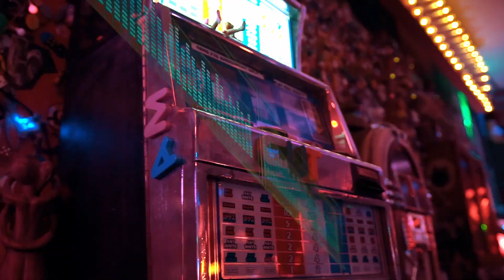Miami party. Unicorn club. Avisual Florida